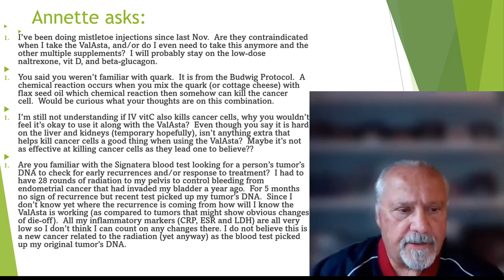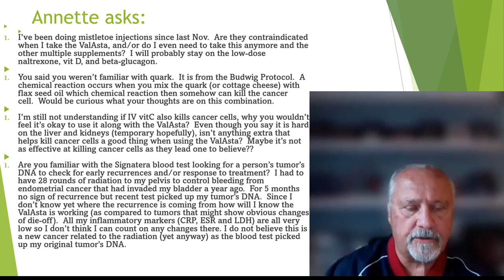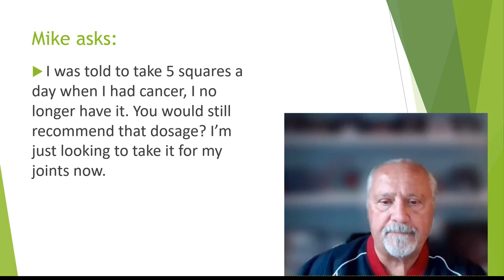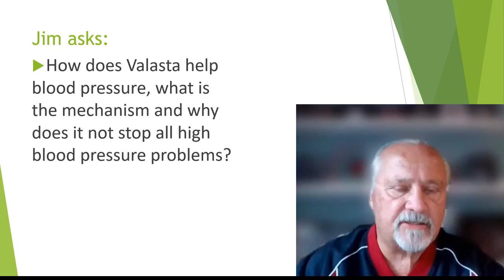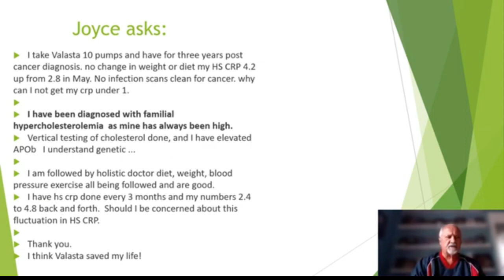AskSam 10 1 22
Questions from:
Annette
Mike
Jim
Joyce

Topics:
Mistletoe injections, Quark, IV Vit C,
Naltrexone
ORAC Score
Signatera Lab test
High Blood Pressure
CMV Virus and Valtrex
CRP
ValAsta Dosage After Cancer

ValAsta is a service-oriented company dedicated to helping men and women who are suffering from arthritis, diabetes, cancer, and other debilitating, inflammatory ailments who want to live the pain-free life they truly deserve. We are not a licensed medical office and do not treat, diagnose, or claim to cure any disease or health condition. Opinions given are those of the presenter and NOT intended as a diagnosis.